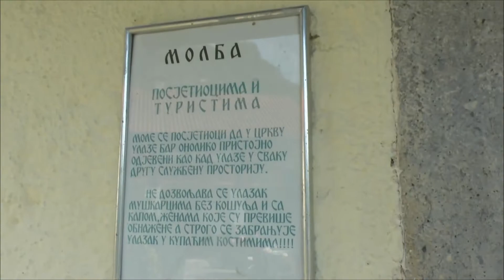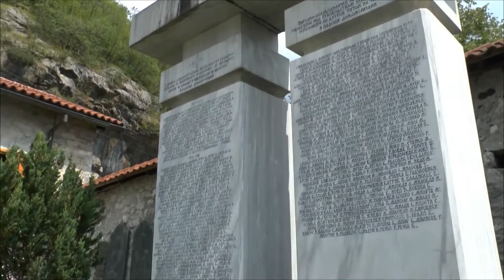Действующий монастырь Морача / Черногория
Монастырь Морача хоть и не хранит в своих стенах значимых православных святынь, но все же является значимым местом.